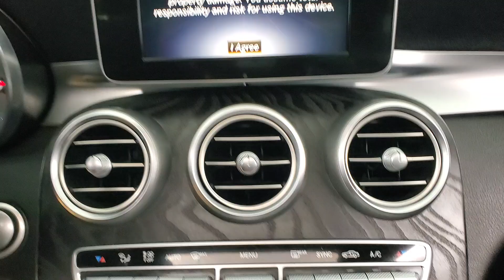2017 Mercedes-Benz C-Class C 300 NAVIGATION SUNROOF BACK-UP CAMERA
201831NK​
***Everyone here at CarVision is excited about cars. Red cars, blue cars, cars that switch gears automatically, and cars that don’t. Cars that are small cars, and cars that aren’t even cars at all, cars that are SUVs and cars that carry your entire family. We live, breathe and dream cars. So needless to say we want you to be excited about buying your next car here at CarVision. So much that we start displaying our vehicles on our website as soon as we acquire them. This may mean the car you’ve been eyeing on the internet may or may not be available to show you today! We here at CarVision are so proud of our cars that we spend a few days making sure our car, your future car, is 111% ready when you drive it home. But don’t hesitate to call. Our AWESOME sales staff is ready and able to put their hands on the vehicle you’ve been dreaming about and answer any questions you may have about it.